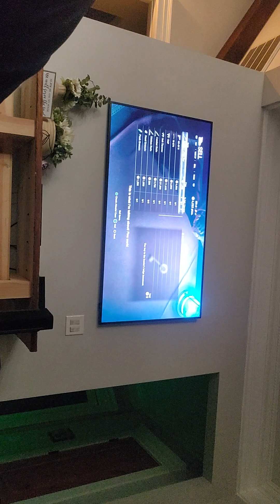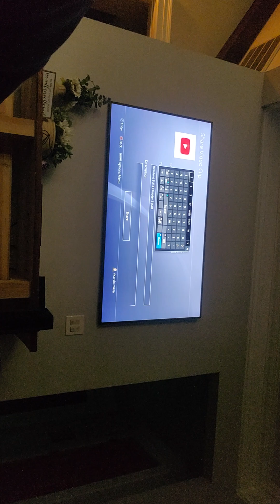re4 remake chapter 3 part 3 hardcore difficulty with dad's reaction